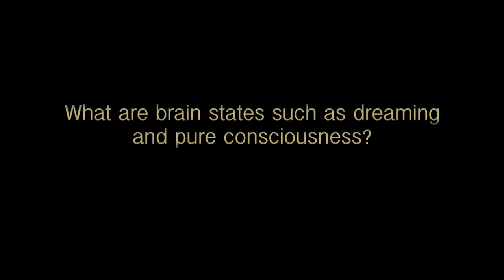Excerpt from the Interview with Bernard Baars, Science and Nonduality Anthology DVD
What are the brain states such as dreaming and pure consciousness?
Excerpt from the interview with  Bernard Baars, Science and Nonduality Anthology Vol 1, 3 DVD set.